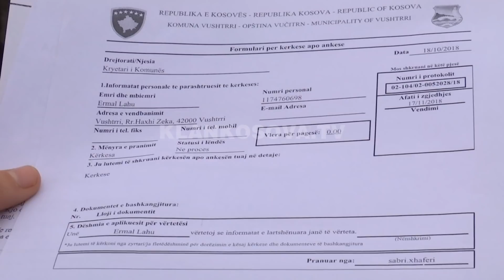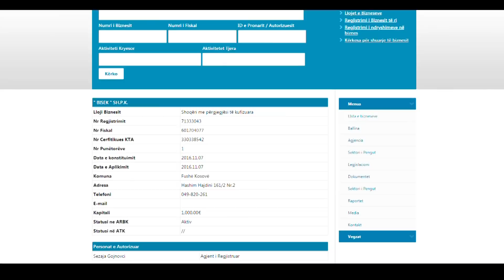Galicë, banorët kundër shpronësimit për minierë - 24.11.2018 - Klan Kosova